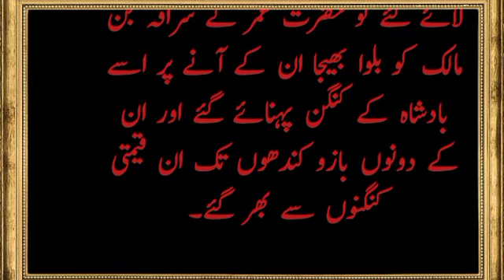Nabi pak (SAW) k mujzat || islamic waqiat || Hazrat Muhammad (saw) Qissy